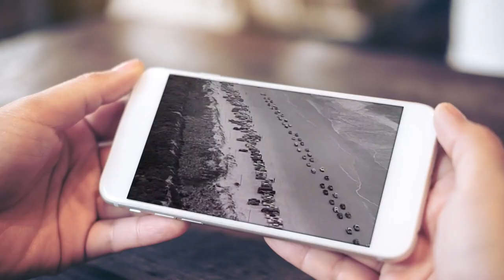Tracy Lawrence - Butterfly